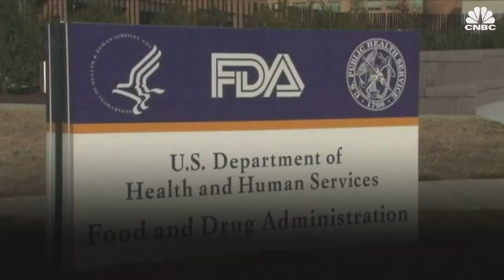FDA approves Biogen Alzheimer's drug, first new therapy for the disease in nearly two decades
The U.S. Food and Drug Administration just approved Biogen's new Alzheimer's drug Aducanumab, a historic move as it is the first new therapy for the disease in nearly two decades. The drug will be marketed under the name Aduhelm and is expected to generate billions of dollars in revenue for Biogen.

The Food and Drug Administration on Monday approved Biogen’s Alzheimer’s disease drug aducanumab, making it the first medication cleared by U.S. regulators to slow cognitive decline in people living with Alzheimer’s and the first new medicine for the disease in nearly two decades.

The FDA’s decision was highly anticipated. The drug, which is marketed under the name Aduhelm, is also expected to generate billions of dollars in revenue for the company and offers new hope to friends and families of patients living with the disease.

Biogen’s stock was halted for the announcement. The shares later resumed trading, surging more than 60% at one point, before paring that gain and closing up 38% at $395.85.

“We are well-aware of the attention surrounding this approval,” Dr. Patrizia Cavazzoni, director of the FDA’s Center for Drug Evaluation and Research, said in a press release. “We understand that Aduhelm has garnered the attention of the press, the Alzheimer’s patient community, our elected officials, and other interested stakeholders.”

“With a treatment for a serious, life-threatening disease in the balance, it makes sense that so many people were following the outcome of this review,” Cavazzoni added.

The FDA said it will continue to monitor the drug as it reaches the U.S. market. The agency granted approval on the condition that Biogen conduct another clinical trial. The Massachusetts-based biotechnology company said Monday that aducanumab’s list price is $56,000 per year; $4,312 per infusion.

Biogen CEO Michel Vounatsos told CNBC’s “Power Lunch” later Monday that he thought the drug’s price was “fair” but also vowed that the company would not hike its price for four years.